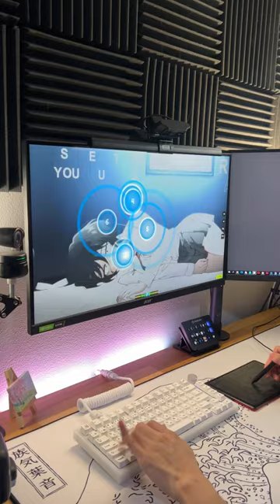Steve Lacy Again... Osu!